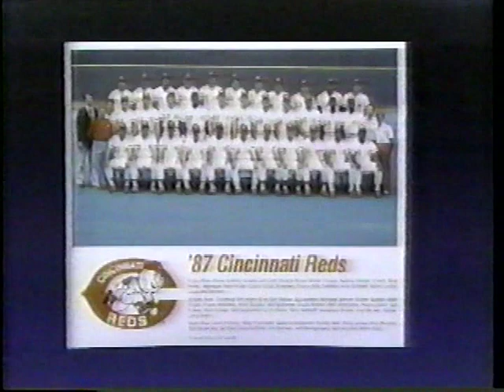Reds vs Cardinals (8-19-1988)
The Cincinnati Reds drop by Busch Stadium to see the St. Louis Cardinals, August 19, 1988,  in this Reds WLWT TV network broadcast. Try not to stare at the sheer nuts on the awesomely enormous power threat that was Jose Oquendo as he slaps his stank all over the game in the fourth.